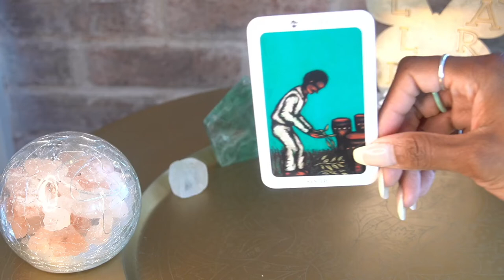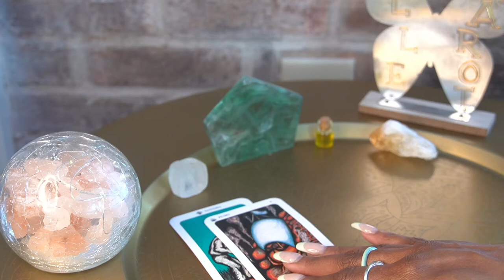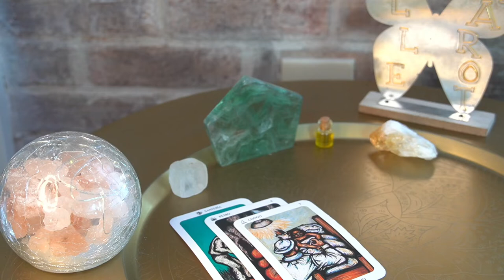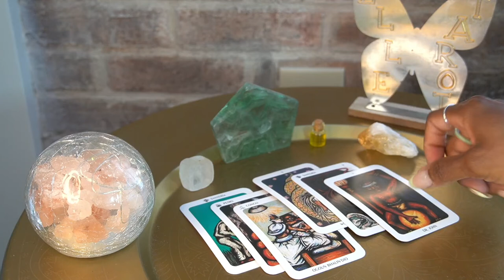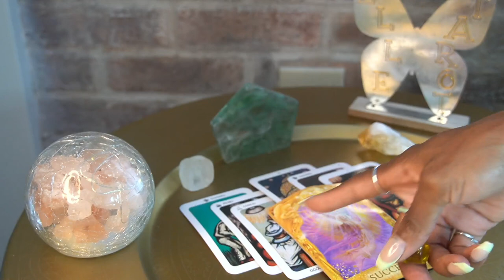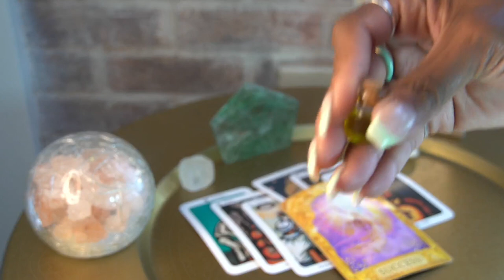SAGITTARIUS AUG '22 BIG A$$ CONTRACTS CAREFREE CONNECTIONS ONLY PLEASE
40OFF AT CHECKOUT